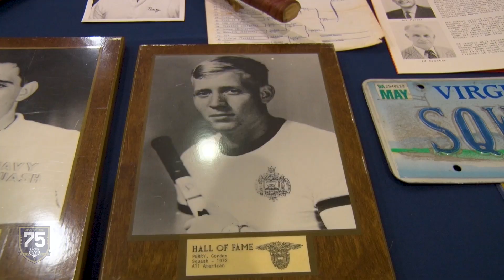Navy Squash 75th Anniversary Banquet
Navy Squash celebrated 75 years as a program with a reunion banquet at Navy-Marine Corps Memorial Stadium on Saturday.

The United States Naval Academy offers 36 varsity sports.

Navy Football offers a unique game day atmosphere and pageantry that dates back to 1879. The Midshipmen enter their 143rd season of competition. On December 19, Director of Athletics Chet Gladchuk introduced Brian Newberry as the 40th head coach in program history. Newberry had served as defensive coordinator from 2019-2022.

The Mids pride themselves on dominance against service academy foe and archrival Army Black Knights in the Star Series. Navy is 39-4-2 against Army in the annual series over the past 45 years.

Navy has cultivated a dynasty in its Olympic, distance and endurance sports. Among its 17 conference championships in the 2022-23 season, the USNA swept the Patriot League titles in Cross Country (Men's and Women's), Swimming & Diving (Men's and Women's), Women's Rowing, and Indoor Track & Field and Outdoor Track & Field (both Men's and Women's). Navy has won 147 Patriot League titles since joining the conference in the 1991-92 campaign. On March 1, Gladchuk announced that Navy would sponsor Women's Triathlon as its 36th varsity sport, beginning competition in the fall.

Men's Rugby compiled an 18-0 record and clinched the Collegiate Rugby Association of America (CRAA) Division 1-A National Championship.